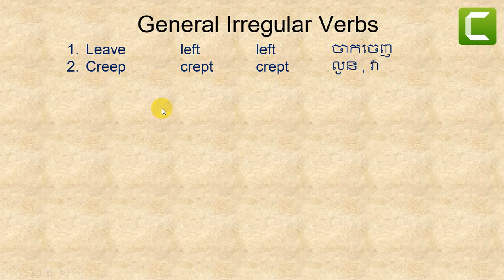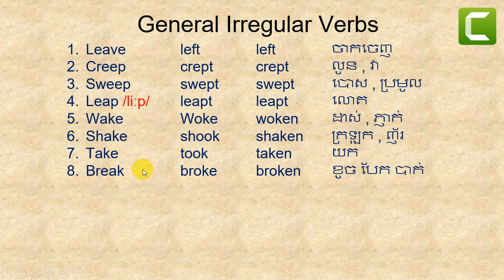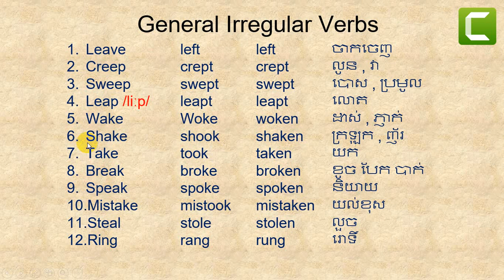Irregular verbs page9